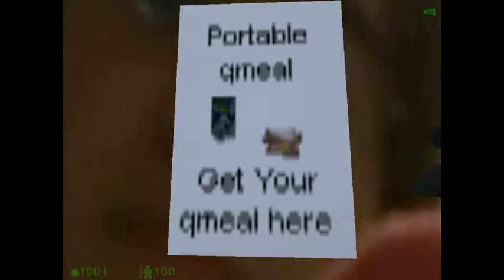Mod lets play's: Jamie's mod ( Half Life )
Sorry for my absence! had some school :P
also.
what is this mod?